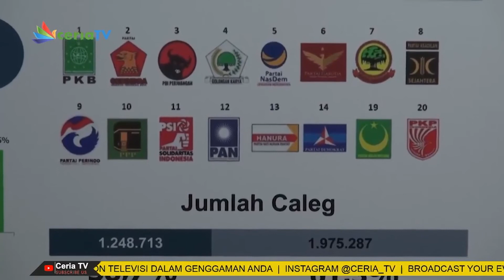KPU RIAU TETAP MENGACU JADWAL PEMILU 2024